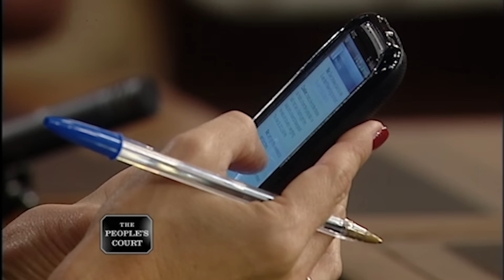Pilfering a Pooch | The People's Court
The plaintiff hired the defendant to watch his dog. He claims the defendant gave the dog to someone else without his permission, and now that person won’t give his dog back. He’s suing for the cost of the dog and pain and suffering. The defendant says the plaintiff gave the dog away. She’s countersuing for pain and suffering.

Case #22-022